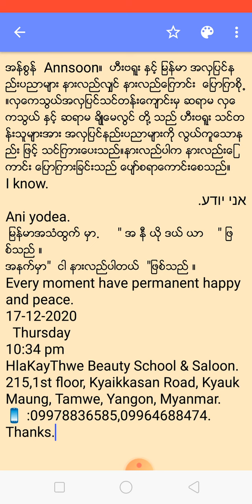အန္စြန္ Annsoon။ ဟီးဗရူး ႏွင့္ ျမန္မာ အလွျပင္နည္းပညာမ်ား နားလည္လ်ွင္ နားလည္ေျကာင္း ။လွေကသြယ္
အန္စြန္  Annsoon။  ဟီးဗရူး ႏွင့္ ျမန္မာ အလွျပင္နည္းပညာမ်ား နားလည္လ်ွင္ နားလည္ေျကာင္း  ေျပာျကစို႕ ။လွေကသြယ္အလွျပင္သင္တန္းေက်ာင္းမွ ဆရာမ လွေကသြယ္ ႏွင့္ ဆရာမ ခ်ိဳေမလြင္ တို႔ သည္ ဟီးဗရူး သင္တန္းသူမ်ားအား အလွျပင္နည္းပညာမ်ားကို လြယ္ကူေသာနည္း ျဖင့္ သင္ျကားေပးသည္။နားလည္ပါက နားလည္းေျကာင္း ေျပာျကားျခင္းသည္ ေပ်ာ္စရာေကာင္းေစသည္။
I know.
אני יודע.
Ani yodea.
 ျမန္မာအသံထြက္ မွာ.     " အ နီ ယို ဒယ္ ယာ    " ျဖစ္သည္ ။
အနက္မွာ"  ငါ နားလည္ပါတယ္  "ျဖစ္သည္ ။
Every moment have permanent happy and peace.
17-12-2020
  Thursday
10:34 pm
215,1st floor, Kyaikkasan Road, Kyauk Maung, Tamwe, Yangon, Myanmar.
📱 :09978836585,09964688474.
Thanks.